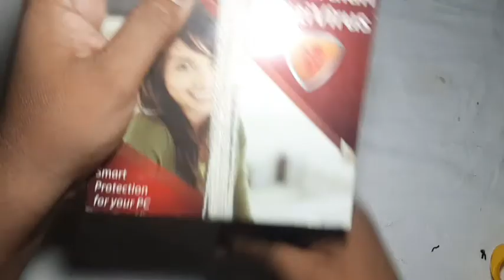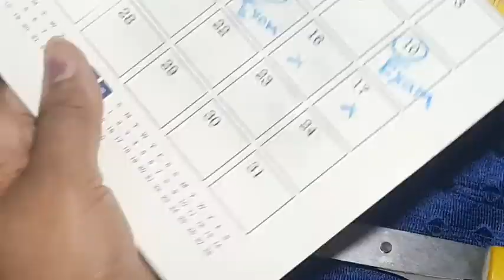how to make bird with wool. bird making. chidiya banana.woolen bird.un ki chidiya. woolen birds.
woolen bird making
bird craft
woolen craft
un ki chidiya

nainu creativity corner